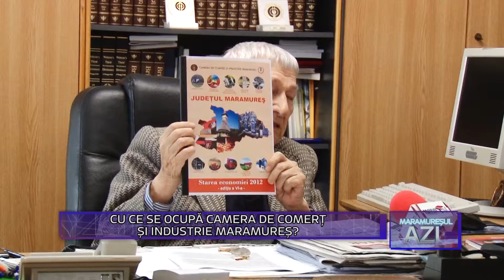Maramuresul azi 11 feb P2